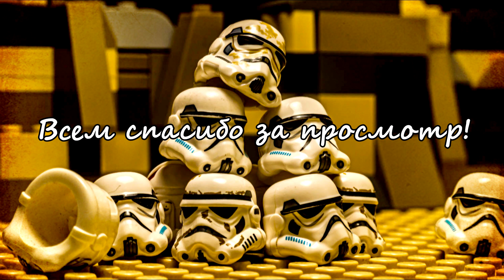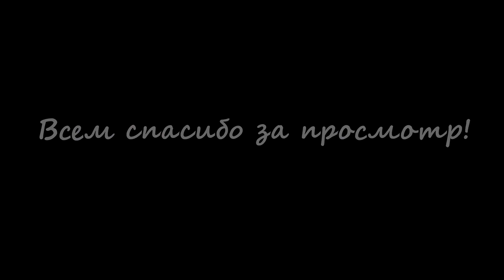Лего Звёздные Войны: Павший Джедай (История Квинлана Воса) 2 серия